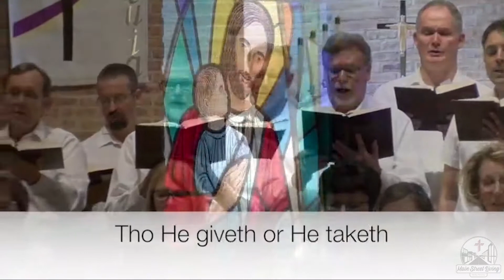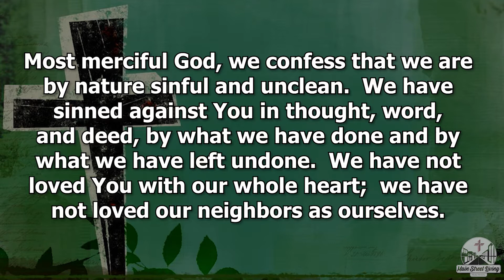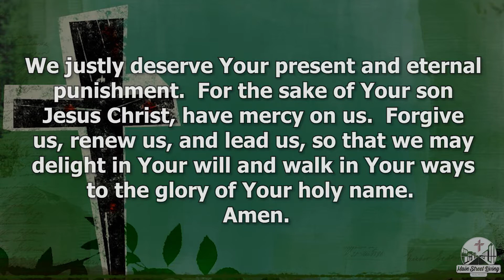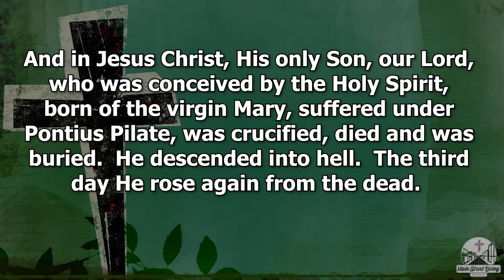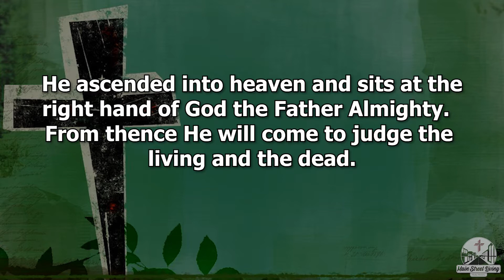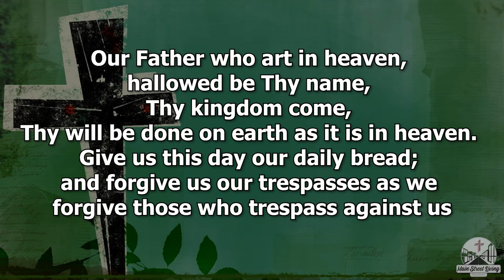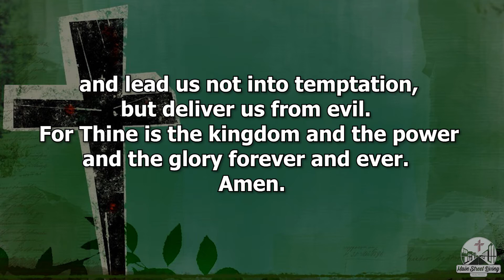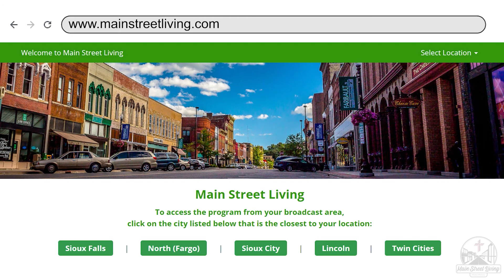June 21st, 2020 Main Street Living Lincoln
Worship Service – Rev. David Zirpel of Redeemer Lutheran Church in Sioux City delivers the message “An Open Book Test” based on Matthew 13:24-30, 36-43. Additional information is available on the web